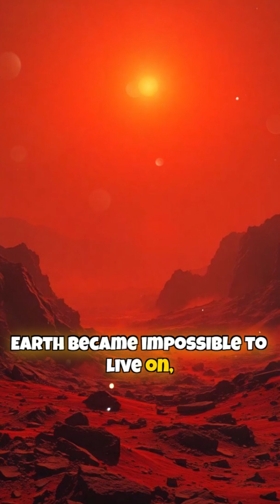PART 1 Why Living on Mars Is WAY Harder Than You Think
What if Earth became uninhabitable? Scientists say Mars — the mysterious Red Planet — could be our backup plan. But is it really possible for humans to live there?

In this video, we dive deep into the reality of Mars:
🔴 Why it’s red (hint: it’s covered in rust!)
🌙 A day on Mars is 24 hours and 37 minutes… and it has two moons!
☀️ The Sun looks half as bright — because Mars is 1.5x farther from it
😮‍💨 Atmosphere is 95% CO₂… and only 0.13% oxygen — you’d suffocate in seconds
❄️ Average temperature: -60°C… dropping to -125°C at night
🌪️ Planet-wide dust storms that last for months
💧 Ice at the poles… but it sublimates — turns straight into vapor!
🦘 With only 38% of Earth’s gravity, you could jump 3x higher… but your bones would weaken over time

NASA’s Perseverance rover is exploring Mars right now. Elon Musk dreams of a colony by 2050. But the challenges are massive:
☠️ Deadly cosmic radiation
🥦 Toxic soil that can’t grow food
🧠 Extreme isolation & mental health risks
😮‍💨 No breathable air — ever

So… is Mars our future? Or just a beautiful, deadly dream?

Would YOU volunteer to go to Mars — even if it meant never coming back?

🔔 Don’t miss our next video, where we uncover the terrifying secrets of black holes — the universe’s ultimate monsters!

Mars colonization
Can humans live on Mars
Mars facts
Red Planet
NASA Perseverance rover
Elon Musk Mars colony
Mars atmosphere
Mars gravity
Mars temperature
Mars dust storms
Is Mars habitable
Life on Mars
Mars vs Earth
Space exploration
Future of humanity
Mars oxygen levels
Mars water ice
Sublimation on Mars
Phobos and Deimos
Mars day length
Human survival on Mars
Mars radiation danger
Growing food on Mars
Low gravity effects
Mars mission 2050
Space science documentary
Astronomy facts
Interplanetary travel
Why Mars is red
Mars challenges